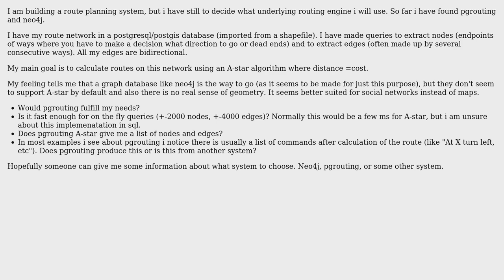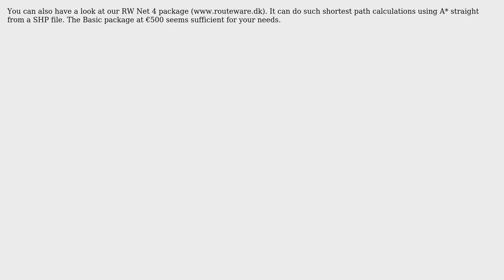GIS: Help choosing a suitable routing engine (2 Solutions!!)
GIS: Help choosing a suitable routing engine

With thanks & praise to God, and with thanks to the many people who have made this project possible! | Content (except music & images) licensed under CC BY-SA | Music | Images & others | With thanks to user underdark user Uffe Kousgaard user mrg user Mario Miler and the Stack Exchange Network Trademarks are property of their respective owners. You are responsible for your own actions.